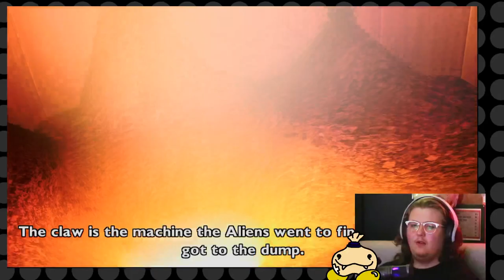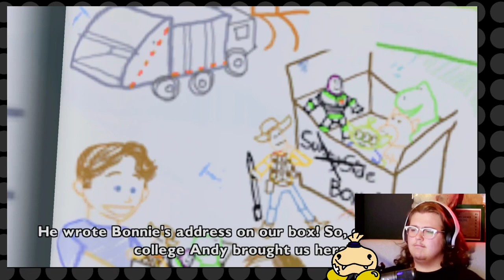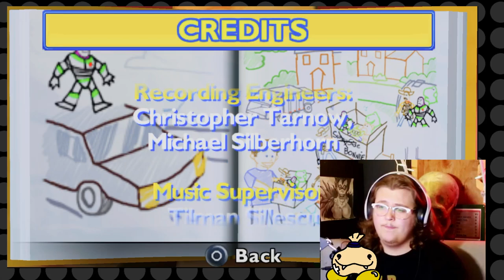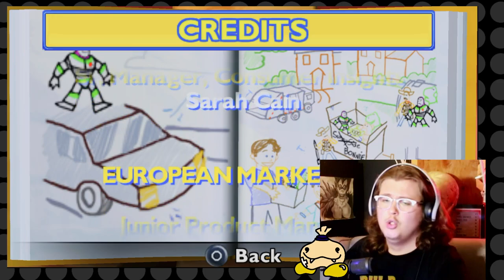Toys in the Attic! :) (Toy Story 3 PSP Stream)